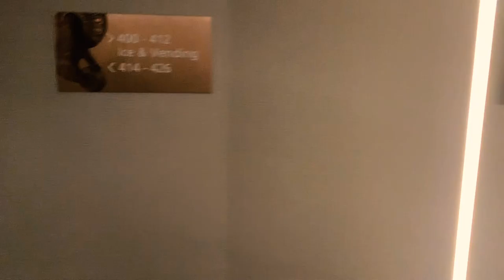MAAC Tournament Recap: Part 1 | Quinnipiac Women's Basketball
Just a quick recap on what we've been up to here in Albany the past few days. We picked up a quarterfinal win over Fairfield (shown) & we also won our semi final game today (not recorded). Championship Monday is tomorrow @2:30 vs. Marist on ESPNU so tune in!

Follow @jfay__24 & @QUWBB on instagram & twitter